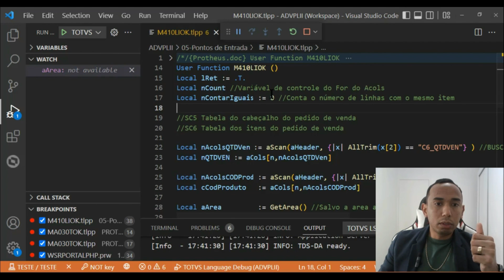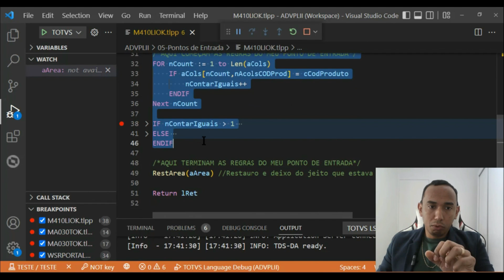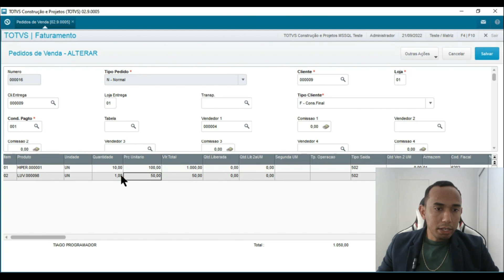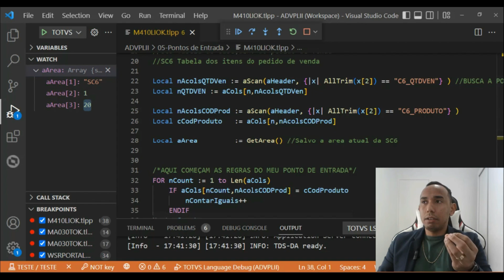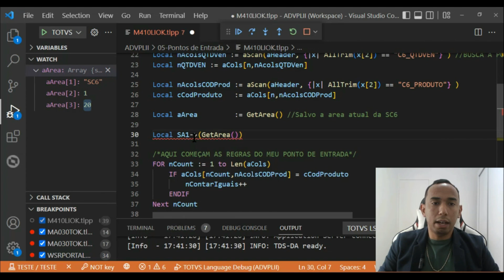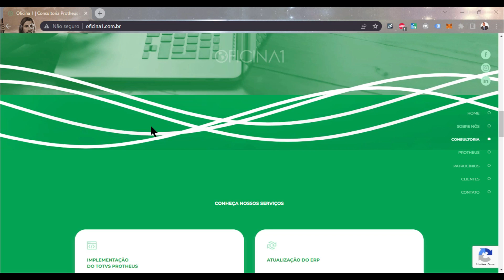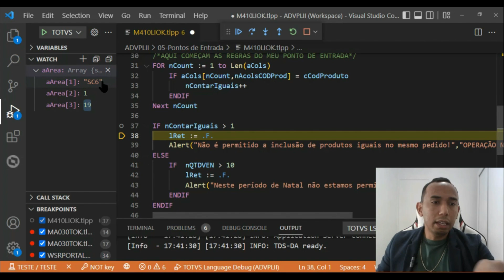GetArea() e RestArea() como e quando usar?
GetArea(), propósito:

Essa função é utilizada para proteger e preservar o ambiente ativo quando houver a necessidade de algum processamento específico.

RestArea(), propósito:

Restaura um ambiente salvo anteriormente pela função GETAREA().

🔴Está precisando de CONSULTORIA TOTVS PROTHEUS?
Nós podemos te ajudar, deixe seu contato aqui que falaremos contigo👇🏼👇🏼👇🏼

🔴Gostou do 4XML? Solicite uma demonstração